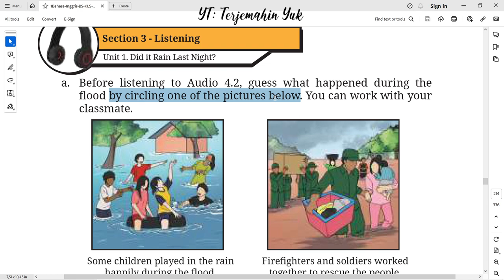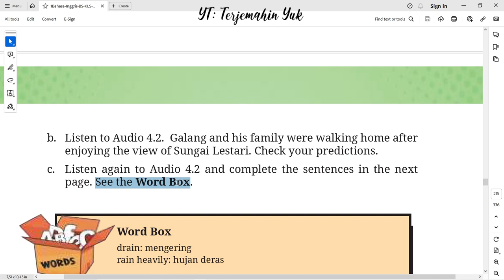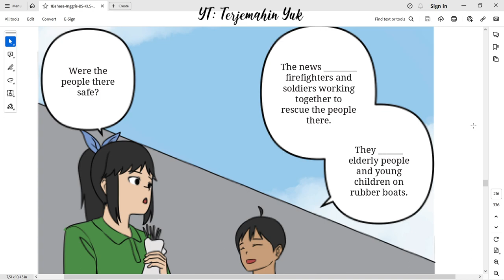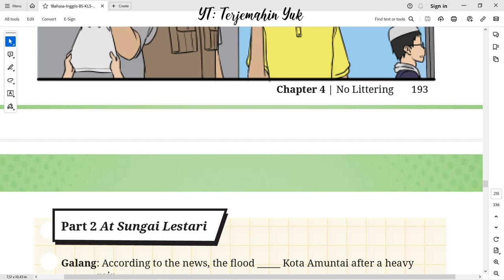Hal. 190-193 kelas 8 Terjemahan Buku Bahasa Inggris SMP Kurikulum Merdeka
Section 3. Audio 4.2 guess what happened during the flood.
Part 2 At Sungai Lestari
terjemahin yuk
terjemahinyuk
terjemahkan yuk
Kelas VIII
English for Nusantara
Tingkat Lanjut
kunci jawaban
belajar bahasa inggris
pelajaran
halaman